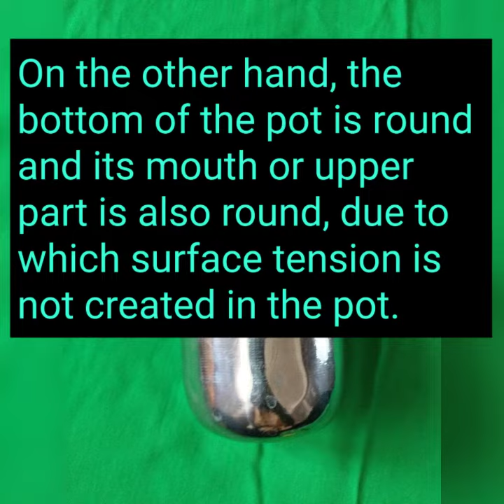Drinking water in Lota!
According to the ancient Indian/Hindu-origin traditional medicine system, drinking water in lota has health and nutritional benefits.

According to experts, the advantages and disadvantages of drinking water from glasses and pots depend on the size of these utensils. Actually, the shape of the glass is long and linear so that by keeping water in it, the surface tension of the glass dissolves in water.

On the other hand, the bottom of the pot is round and its mouth or upper part is also round, due to which surface tension is not created in the pot.

According to experts, drinking water in a vessel with high surface tension increases stress in the body, increases pain and also causes many health problems.

Since the surface tension in the pot is less, drinking water filled in the pot is effective and efficient due to high energy content!